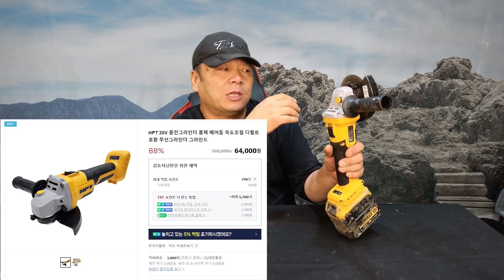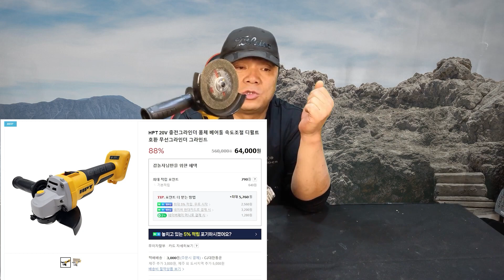#231009# 디월트 배터리 호환임펙 성능굿 AS굿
제가 개인적으로  디월트 제품 좋아 합니다,
그러나 최근에. 디월트 배터리 호환 제품인
HPT 제품 사용하고 만족하여  소개 드립니다